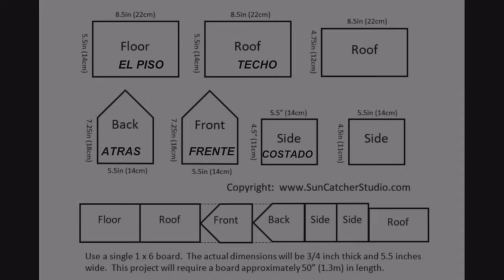Let's Build A Happy Colorful Bird House For Our Little Friends! Pattern Included.